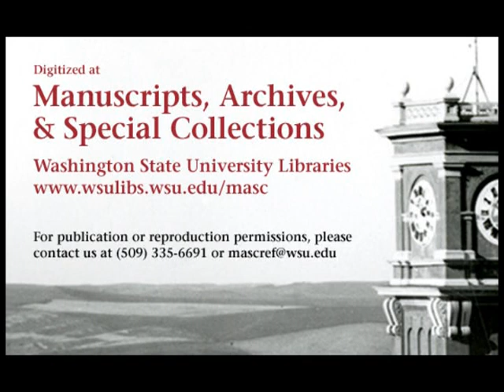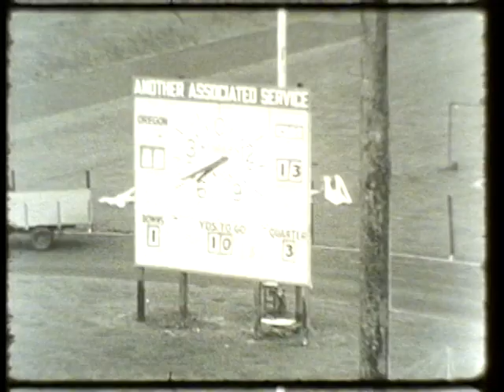Oregon vs. Washington State College, 1941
1941 Washington State College (later Washington State University) defeated the University of Oregon in this 36 minute silent black and white film. This video is made from 4 reels of 16mm film. The final score of the game was WSC 13 UO 0.